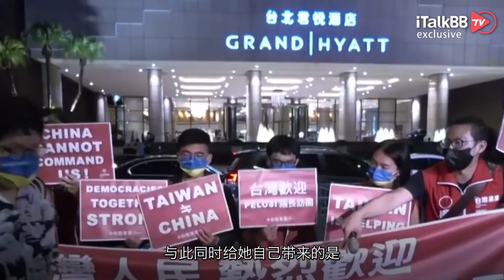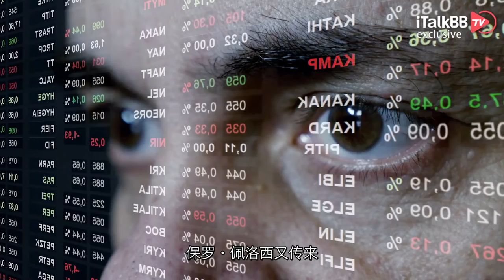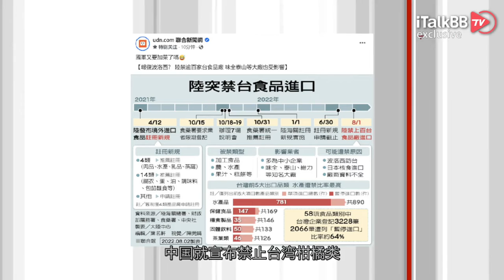回顾佩洛西访台！中、美、台及她个人到底有何影响或收获？下一步该如何行动？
台北时间8月3日17:30分，随着佩洛西一行在台北松山机场登上美国空军专机，宣告着此趟可谓是“世人皆知”的佩洛西访台之行结束！虽说这趟访问是来也匆匆去也匆匆，但给中美台三方带来的影响，恐怕不会那么快就消散。今天咱们就来回顾一下佩洛西的访台，看看给中美台三方关系带来了怎么的影响与改变，与此同时给她自己带来的是凤冠霞帔？还是一地鸡毛？

说起这次的“窜访”，可能最大甚至唯一的赢家，就是主导这一切的佩洛西本人。当大家听到她一意孤行，只身前往台湾访问时，不禁都会发问，“为什么非要来？”难道真是为了帮助台湾实现她口中的民主与自由？82岁高龄的她，恐怕就算有心也无力了！那唯一的目的就是为了十一月即将到来的中期选举的选票！